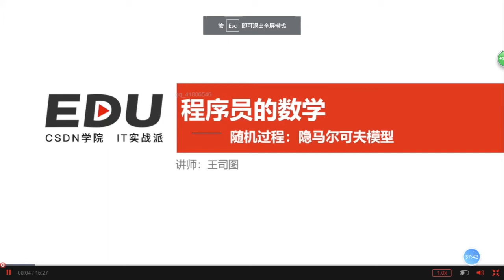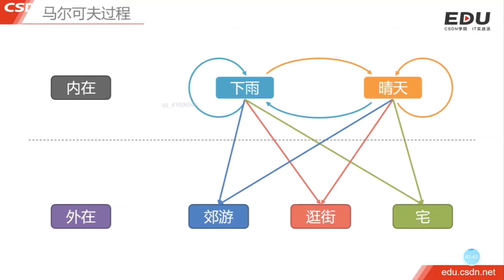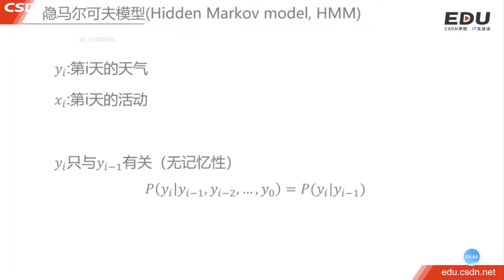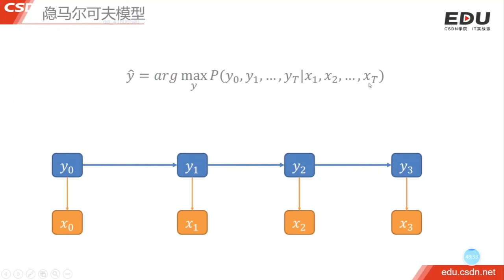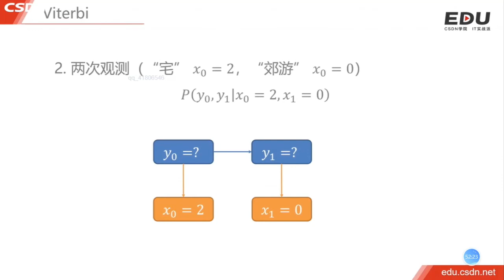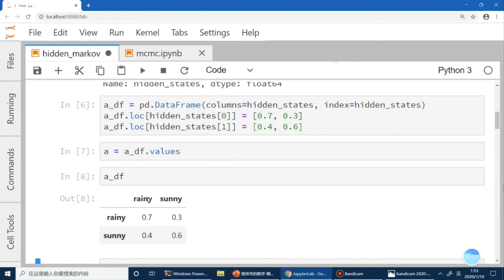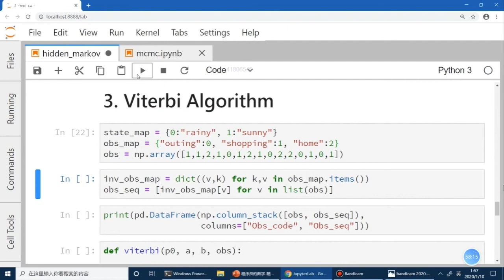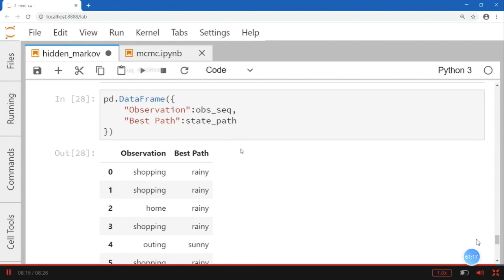3.4 隐马尔可夫模型｜随机过程｜程序员数学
00:00 序列数据（Sequential data）
02:05 马尔可夫过程
05:50 隐马尔可夫模型（Hidden Markov model，HMM）
10:19 Viterbi算法
15:22 python实现隐马尔可夫模型